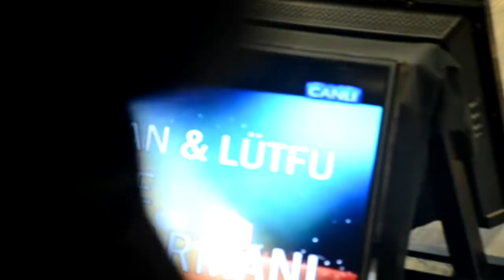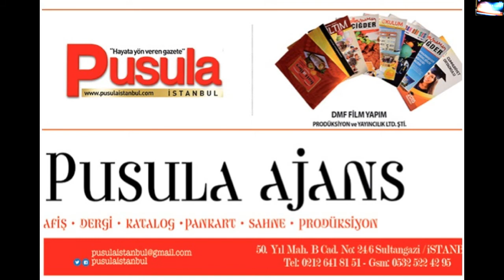KERİM CAN HER CUMARTESİ YAŞAM TV 'DE